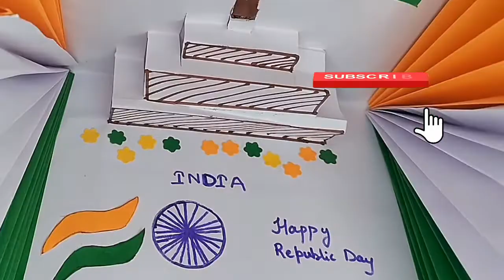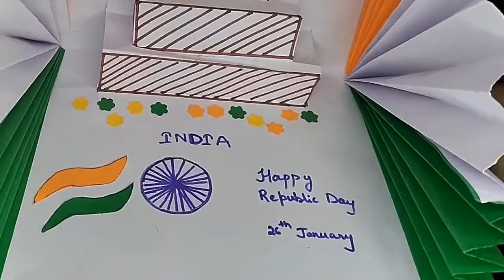Republic Day card || Handmade Republic Card || DIY card making Ideas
MUSIC USED

keep supporting me so that I can continue to provide you free content.